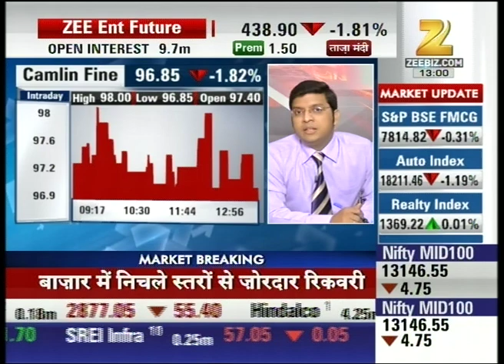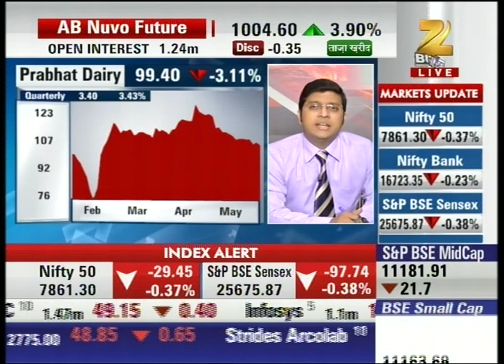Expert outlook on Prabhat Dairy and Camlin Fine shares : Midcap Bazaar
Camlin fine is currently trading at 96.85 with a loss of 1.82% and is advised to hold whereas Prabhat Dairy is trading at 99.40 and is advised to hold. Watch complete news story of Midcap Bazaar and stay updated with the latest trends and statistics in the stock market, commodity market and share market!